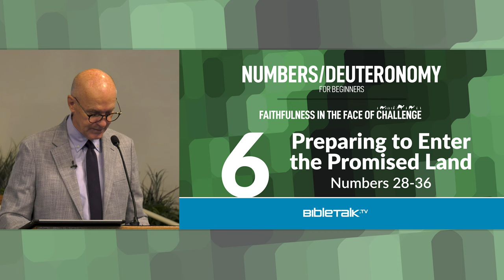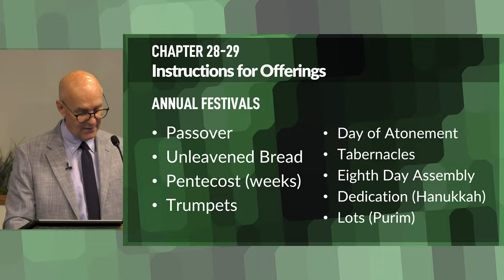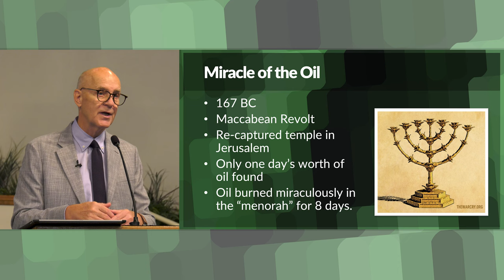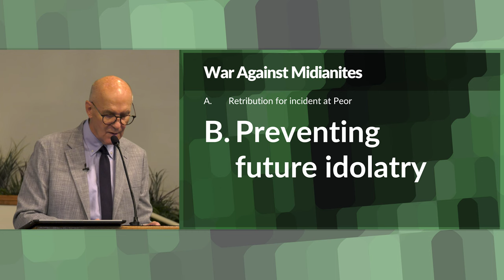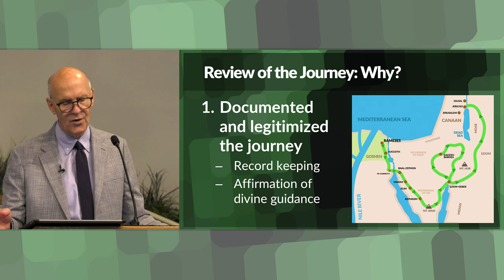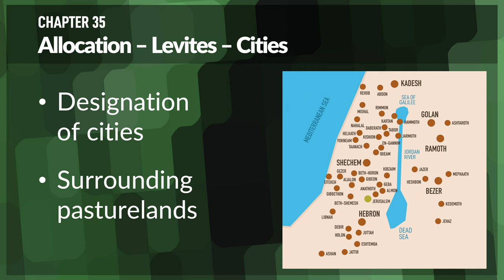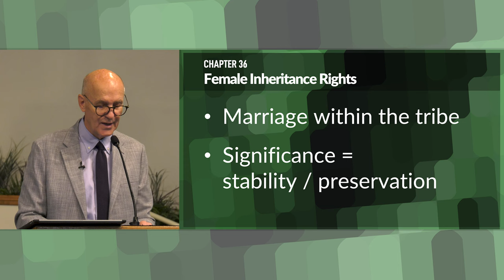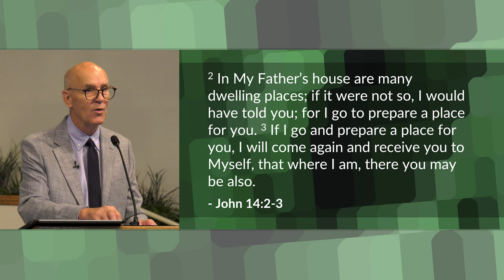Preparing to Enter the Promised Land (Numbers 28-36 Bible Study) – Mike Mazzalongo | BibleTalk.tv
In the final lesson for the Book of Numbers, Mike details the various preparations made by the Jewish people before finally entering the Promised Land. (Numbers 28-36)